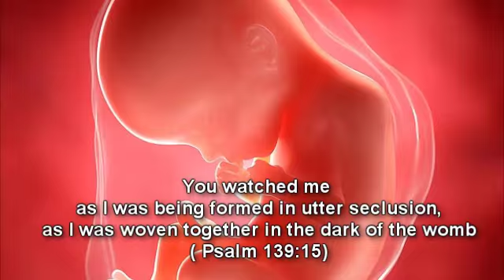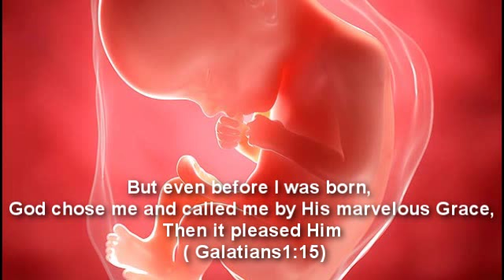'Jesus, Your Baby and You' Book Promo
We are so excited here at Children can as we move towards the release of our new book ' Jesus,Your baby and You' - A Guide to Trusting God in your Pregnancy.

Pre-release reviews are already coming in. Anna Hawken, Childrens pastor and Soon to be Mum writes:

What an encouraging read! This book was really significant in grounding me spiritually and emotionally during my pregnancy and as I thought ahead to labour. Helen and Olly's years of experience shine through and the book is honest, realistic and practical as well as faith-filled and uplifting. For me, it was a beautiful, God-inspired antidote to the barrage of birth horror stories and conflicting advice that others were offering. I will be sharing it with all my pregnant friends.

and all good Christian bookshops & Amazon